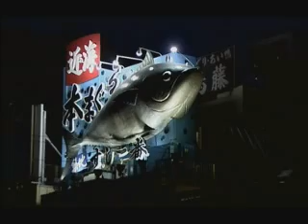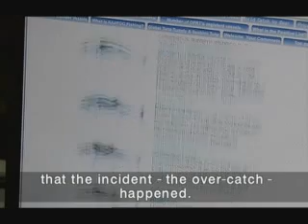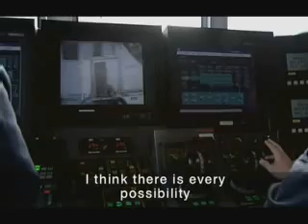Illegal Fishing - Japan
July 2007
In Japan eating fish is a time honoured tradition, but has the nation with the seemingly insatiable appetite bitten off more than it can chew?

The news that some favourites and delicacies are in danger of disappearing from the menu is unpalatable if not downright distasteful.

Belatedly Japanese authorities have taken the bait. Reporter Shane McLeod joins the crew of the Shirasagi, patrolling the waters off Kobe where illegal fishing is rife and Japan's notorious gangsters, the yakuza, are making a killing. "When we board their ship some are violent especially people who are involved with organised crime groups - they are very dangerous", says Captain Masaaki Shimojyo.

Yet these offenders are small fry compared to a heist on the high seas that's created an international scandal. Japanese trawlers plundered more than two hundred thousand tonnes of southern blue fin tuna worth in excess of ten billion dollars. Hagen Stehr one of Australia's most successful and high profile tuna fishermen and farmers says it could have wrecked the Australian tuna industry, "It is skulduggery, it is an international crime. It is fraudulent, it is straightout fraudulent."

Japan's blue fin tuna quota has been slashed in half for the next five years. Now the battle is to persuade Japanese to eat farmed tuna.

McLeod visits a tuna farm on the remote Japanese island of Amami where scientists claim to have pioneered and perfected the technology to breed tuna.

Tokyo sushi master Katsumi Honda turns his nose up at the idea, although Tsunenori Iida "The Boss" at Tokyo's Tsukiji market - the biggest in the world - believes fish farming is the future.